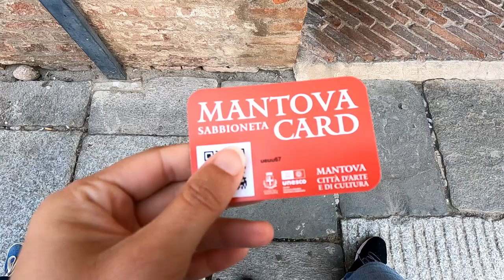Mantova: il meglio della città in un giorno 🌇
Il meglio della città di Mantova in un itinerario di un giorno, più qualche chicca per chi ha più tempo... Palazzo Ducale, Palazzo Te, Museo di Palazzo d'Arco e Orologio Astronomico e molto altro.